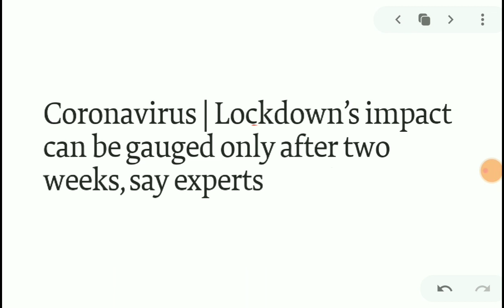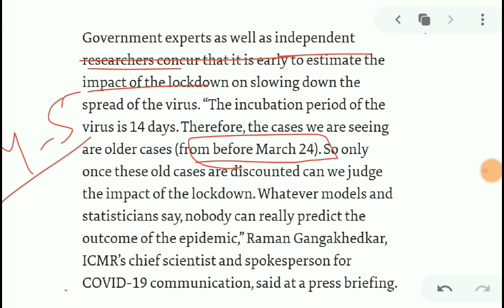Lockdown impact of coronavirus| lockdown impact in India | lockdown due to coronavirus in India